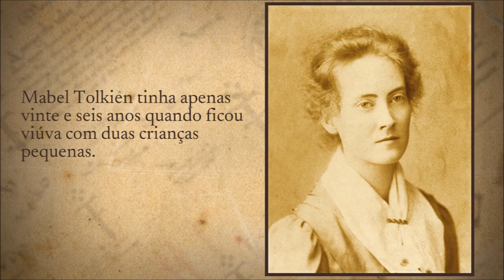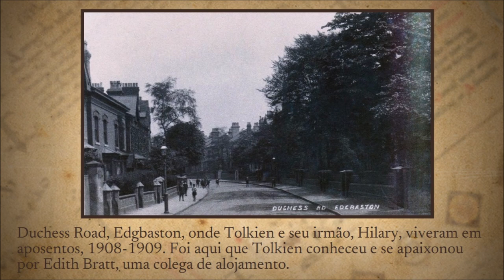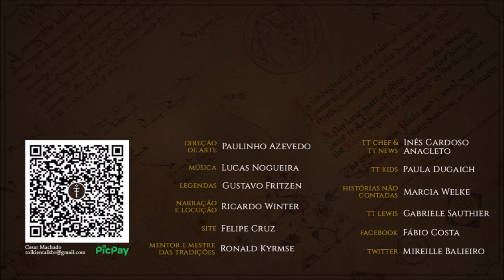Álbum de fotos (1892-1911) - The Tolkien Estate | TT Extra 188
Confira as belas fotografias de família publicadas no site do The Tolkien Estate, numa linha do tempo que cobre toda a vida de J.R.R. Tolkien e com legendas em português. Anos 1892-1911.

Amazon Prime: amzn.to/2LLDY1Z
Padrim: goo.gl/7n4cjd

EDIÇÃO E LEGENDAS DAS FOTOS
Sérgio Ramos

MÍDIAS SOCIAIS

TRILHA SONORA